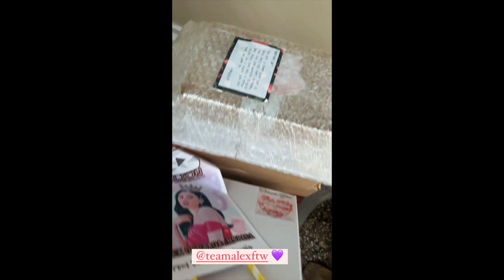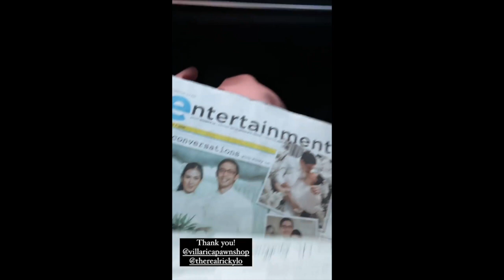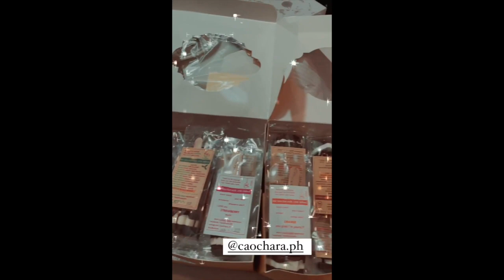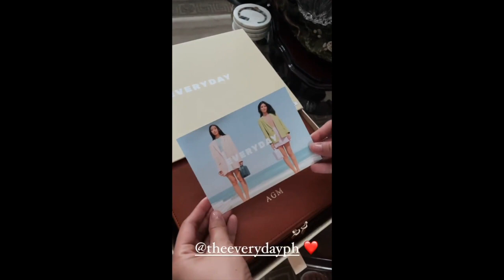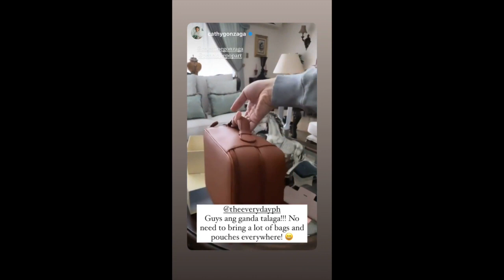ALEX GONZAGA SUPER SWEET IPINAGLUTO C MIKEE MORADA//